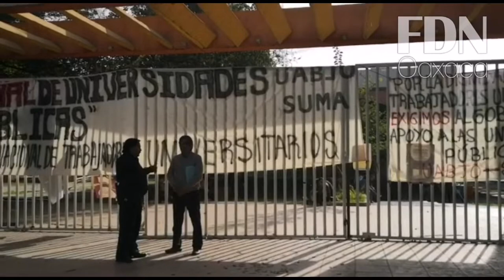Se suma Oaxaca al paro nacional de universidades públicas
Oaxaca de Juárez, Oax. 29 de octubre de 2018.- Sindicalizados de la Universidad Autónoma Benito Juárez de Oaxaca (UABJO) se sumaron este lunes al paro nacional convocado en el país ante la crisis financiera que enfrentan las universidades públicas estatales.

En exigencia a los gobiernos federal y estatal de una mayor asignación de recursos financieros, los integrantes del Sindicato Universitario de Maestros (SUMA) se apoderaron de las instalaciones de la UABJO y dejaron sin clases a más de 20 mil alumnos.

Adán Altamirano, secretario de Conflictos del gremio, solicitó al gobierno federal incremente el presupuesto destinado a las universidades públicas del país, incluyendo a Oaxaca, para superar la crisis financiera que enfrentan las instituciones.

En el caso de Oaxaca, informó, el déficit de la UABJO es de 135 millones de pesos, a menos de dos meses del cierre del ejercicio fiscal 2018.

Debido a la crisis financiera que registran las universidades públicas estatales del país, este lunes comenzó el paro laboral convocado por la Confederación Nacional de Trabajadores Universitarios (Contu).

Y ante esta movilización anunciada desde la semana anterior, el foro educativo promovido por el presidente electo Andrés Manuel López Obrador fue cancelado en Oaxaca.